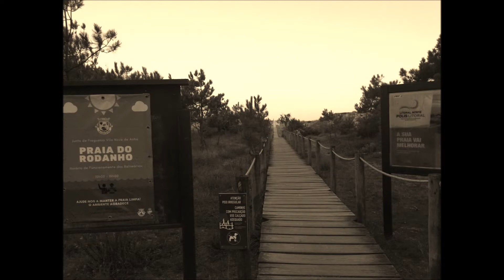Warum die lange Pause auf meinem Kanal?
Eine mehr oder weniger kurze Erklärung, warum hier auf dem Kanal so lange nichts mehr passiert ist... Auch jeder noch so lange Sommer geht einmal zu Ende und demnächst ist auch wieder mit mehr Rollenspiel auf diesem Kanal zu rechnen.

Olof Sinke

I wrote this song as themesong for a wonderful travel and surfguide "I love the seaside"